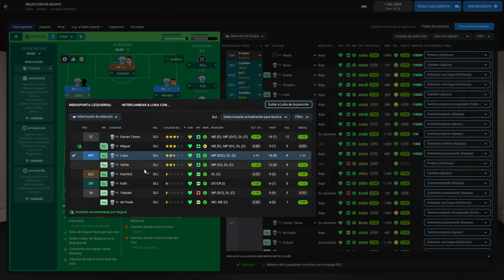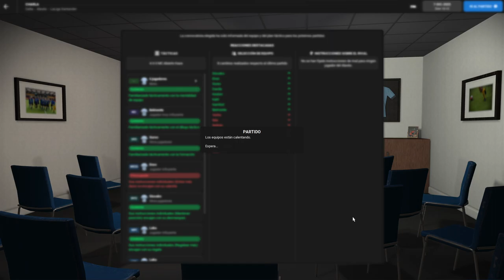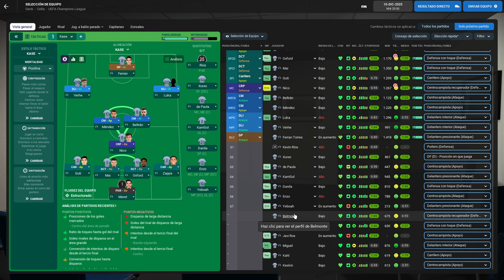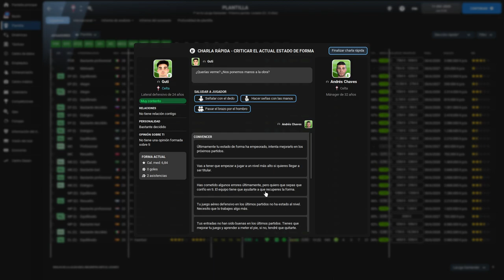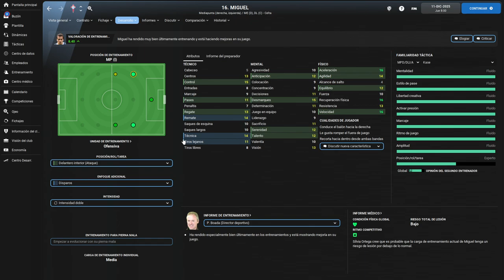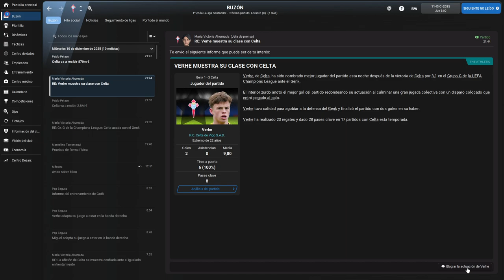FM22 INCREASE REALISM | Celta de Vigo #114